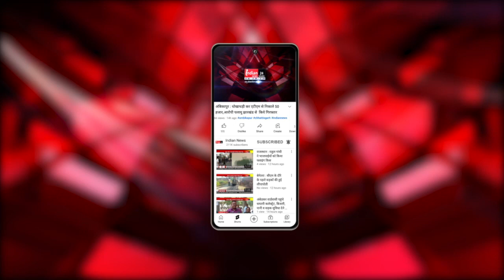बालोद : नवरात्र में मां गंगा मैया के दर्शन के लिए भक्तों का लगा ताता